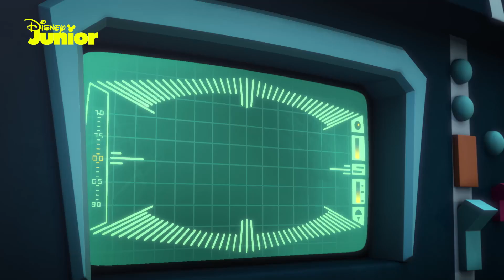👿 Moc zła | Pidżamersi | Disney Junior Polska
Wyjątkowa asteroida sprawia, że wszyscy stają się źli. Jego moc zaczyna wpływać na Pidżamersów, którzy stają się dla siebie bardzo niemili. Kto przywróci dobro w świecie?

Witaj na oficjalnym kanale YouTube Disney Junior Polska, gdzie możesz znaleźć ulubione polskie klipy Twojego maluszka, piosenki, tutoriale i ekskluzywne wideo. Oglądaj najnowsze materiały Disney Junior, m.in. Miki i raźni rajdowcy, Lwia Straż czy Jej Wysokość Zosia.

Możesz się tu też dowiedzieć o nowościach nadchodzących w danym miesiącu w Disney Junior.